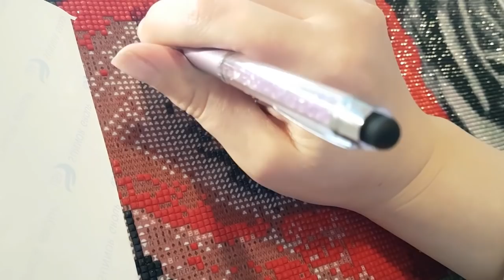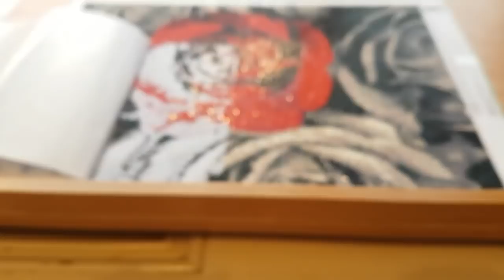"Snack" WIP Update - Happy Birthday! - & Popping Drills from YOGOTOP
Regardless, I hope you have a fabulous day and diamond paint on!

xo

Rachel Rae

Crafters Anonymous with Mrs. Crochet and Coffee & Rachel Rae